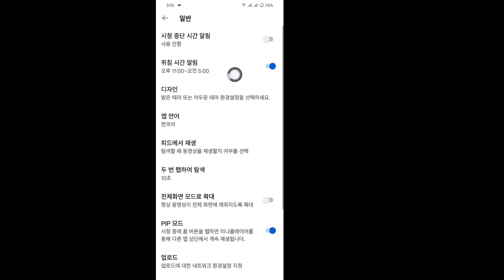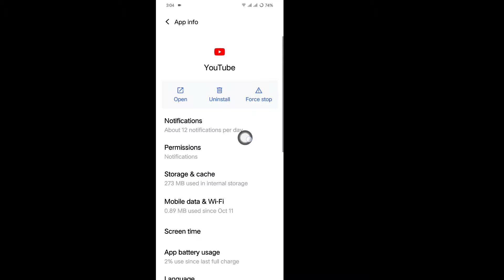YouTube 비디오 자동 일시 정지 문제 해결 방법 | YouTube 비디오 자동 끄기 해결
인터넷 연결 확인: 네트워크 연결이 좋지 않으면 YouTube가 자동으로 일시 정지될 수 있습니다. 시청자에게 인터넷 속도와 안정성을 확인하도록 조언하세요.

배터리 절약 모드 또는 최적화 비활성화: 모바일 기기에서 배터리 절약 모드는 앱 기능을 방해할 수 있습니다. 시청자에게 중단 없는 재생을 위해 이러한 기능을 비활성화하도록 권장하세요.

캐시 및 쿠키 지우기: 캐시된 데이터는 때때로 YouTube의 원활한 작동을 방해할 수 있습니다. 앱 또는 브라우저 설정에서 캐시와 쿠키를 지우는 것이 좋습니다.

브라우저 또는 앱 업데이트 확인: YouTube 앱 또는 브라우저의 오래된 버전은 재생 문제를 일으킬 수 있습니다. 시청자에게 앱 또는 브라우저를 최신 상태로 유지하도록 상기시키세요.

🧡친구들과 공유하세요